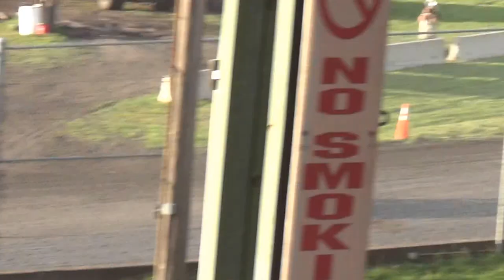ISFS 305 Sprint Heat 1 7/22/15